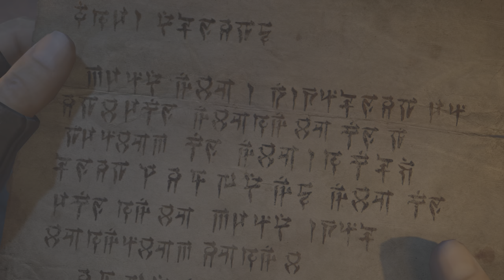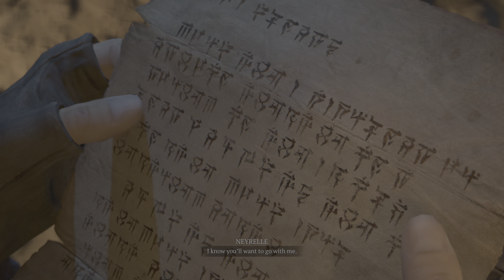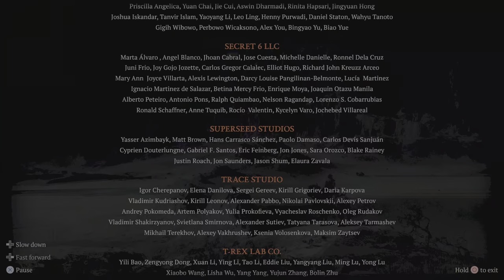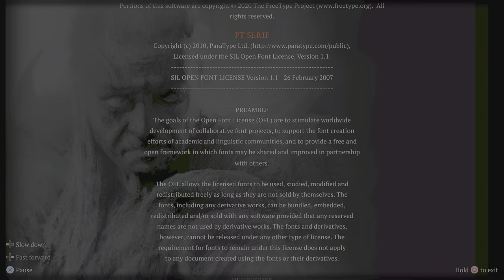12) FINAL ACT: Diablo IV